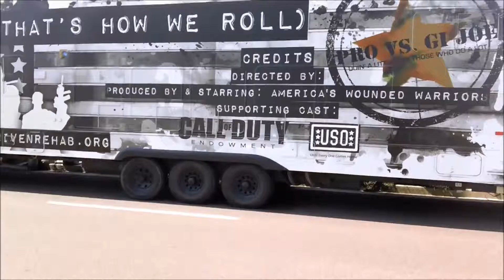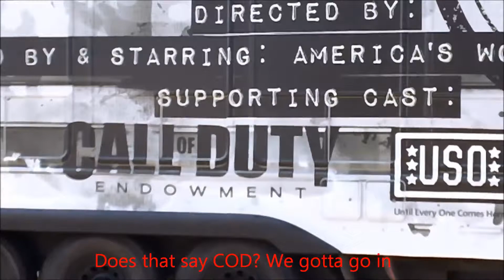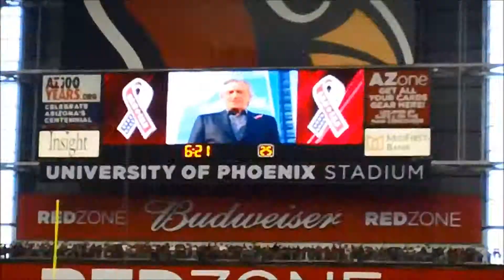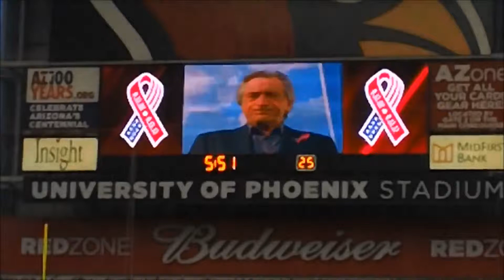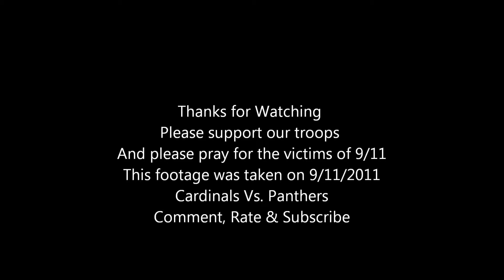Cardinals vs Panthers on 9 11 Vlog Realism